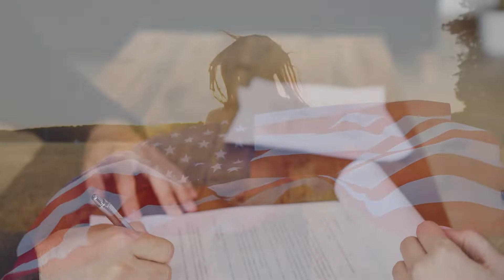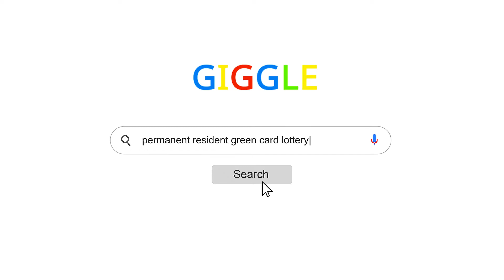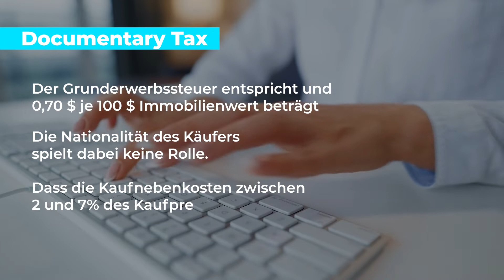Was gibt es beim Kauf von Immobilien in Florida zu beachten?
Immobilien Florida – Traumhafte Strände und lateinamerikanischer Flair
Florida ist für zahlreiche Menschen ein absolutes Traumurlaubsziel. Daher ist es kaum verwunderlich, dass immer mehr Menschen planen, in Zukunft nach Florida auszuwandern und sich im Sonnenstaat ein eigenes Haus zu kaufen. Aber auch ein Feriendomizil kann in Florida einen Traum Wirklichkeit werden lassen.

Nicht nur die romantischen Küstenabschnitte sind Gründe für das auswandern nach Florida. Auch die etlichen Golfplätze, die spannenden Freizeit- und Familienparks und auch die Naturparks machen Florida zu einem echten Traumziel für alle Altersklassen.

Footages are generic shots and may be taken of a different region.  - Das Filmmaterial ist allgemein gehalten und kann aus einer anderen Region stammen.